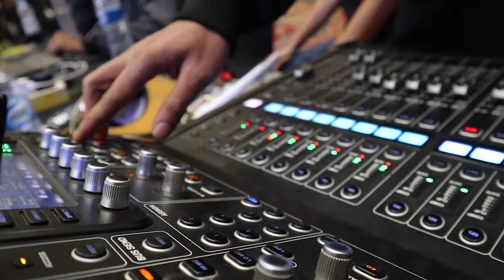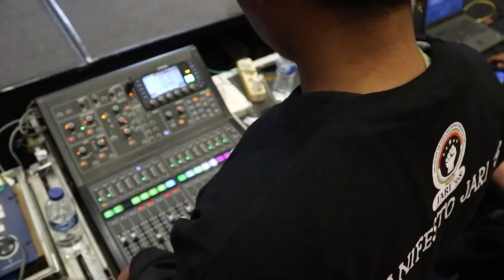Launching Lagu Willy Prakarsa Gebrak Anak Negeri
MUNGKIN SEBAGIAN DARI KITA BARU MENGENAL LAGU INI…/ LAGU INI DIBAWAKAN MUSISI JALANAN DI TANGERANG SELATAN/ LAGU INI ADALAH BUAH KARYA DARI WILLY PRAKARSA/ KETUA PRESIDIUM / JARIAN AKTIVIS REFORMASI INDONESIA / ATAU JARI 98 / TADI MALAM..//

PENTAS SENI DAN LAUNCHING ALBUM BERSAMA MUSISI JALANAN YANG BERTAJUK/ “GEBRAK ANAK NEGERI UNTUK INDONESIA MAJU”/ DIADAKAN DI ICE B-S-D TANGERANG//

WWC : WILLYPRAKARSA / KETUA PRESIDIUM JARI 98

LAGU-LAGU YANG DIBAWAKAN MAYORITAS LAGU WILLY PRAKARSA/ YANG DICIPTAKAN PADA SAAT DIDALAM TAHANAN LAPAS PEMUDA TANGERANG..//

LAGU-LAGU INI…/ JUGA BAGIAN DARI LANGKAH MEMBANGKITKAN SEMANGAT RAKYAT INDONESIA/ AGAR INTENS MENJAGA DAN MENGAWAL KEGIATAN PROSES POLITIK / MENJELANG PEMILU 2024/ AGAR BERJALAN AMAN…/ DAMAI…/ DAN TENTRAM..//